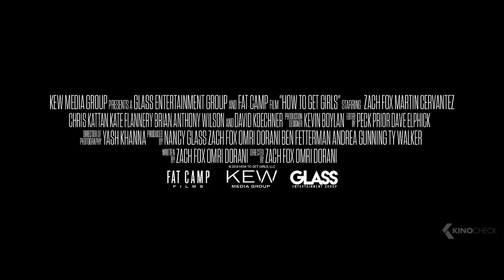HOW TO GET GIRLS Trailer (2018)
Zach and Ben are two nerdy childhood best friends with a dream to go to Comic-Con. They spend their days engrossed in the adventures of superheroes and villains. They may not have a lot of friends, but they have each other. And what’s more, they have their ticket to Comic-Con: a near-complete original comic book written and illustrated entirely on their own. However, their Comic-Con plans are put on hold when Ben is forced to move with his dad to Antarctica. The two part ways, vowing that when Ben returns they will finish their comic book, make it to Comic-Con and make their dreams come true. As Zach braves school without his best friend by his side, his interests shift from superheroes to supermodels. He is obsessed with girls and getting into the coolest parties. But what hasn’t changed? Zach’s geeky exterior. However, after five years of total isolation and extreme puberty, Ben returns as the same geek now trapped inside the body of an underwear model. With his new ’golden ticket‘, Zach uses Ben to do what was once thought impossible: get girls!

On Amazon

Note | How to Get Girls Trailer courtesy of Glass Entertainment Group. | KinoCheck®